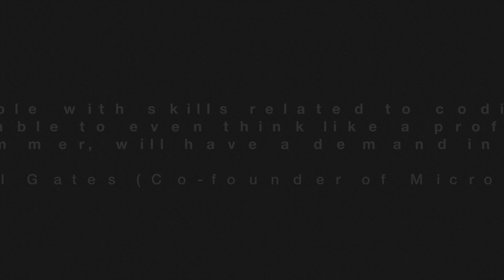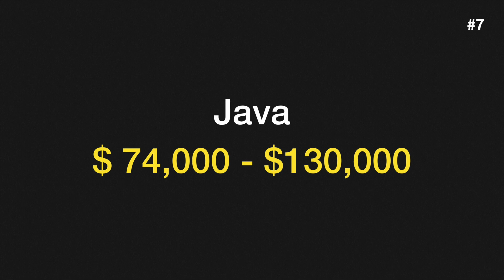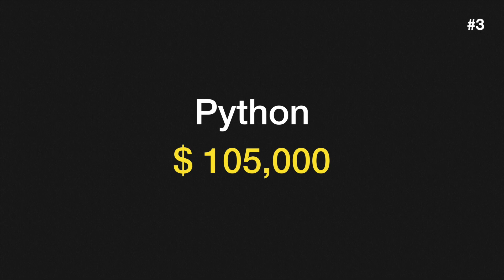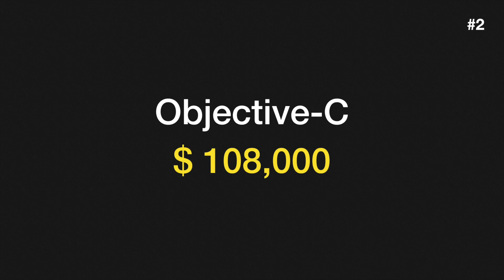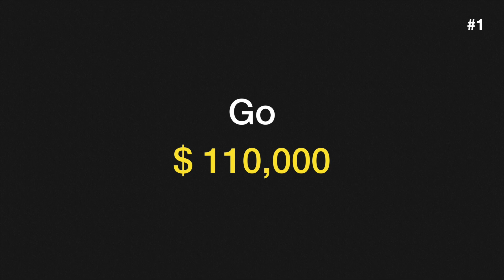Top 10 Programming Languages in 2019 | AskSam #2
In the second episode of "AskSam", I'm talking about the top 10 highest paying programming languages in 2019.

Please share this "Top 10 programming languages in 2019" video with you family and friends.